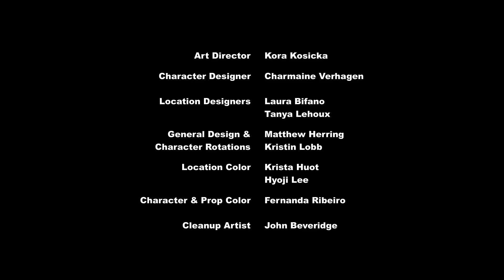Мультфильм Мой Маленький Пони. Дружба - это чудо. Братишка Флаттершай!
Мультфильм Мой Маленький Пони. Спешим на уроки дружбы, ведь Дружба - это чудо. Братишка Флаттершай живет с их родителями и, кажется, ничего не собирается делать самостоятельно! Флаттершай пытается убедить его переехать и жить отдельно, самостоятельно, но он внезапно переезжает к ней! Он давит на чувство долга и родственные узы и вынуждает Флаттершай помогать ему преодолевать свои страхи и становиться на копыта. Но долго ли это продлится? Смотрите об этом на канале Дружба - это чудо, а также другие серии мультсериала Май Литл Пони!